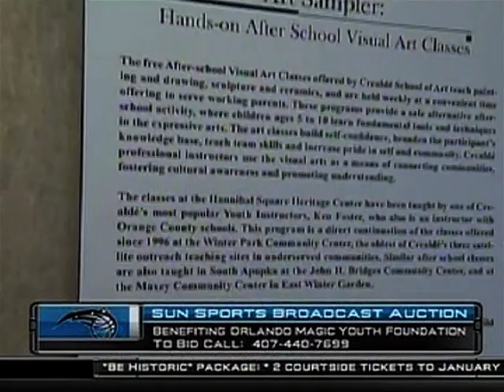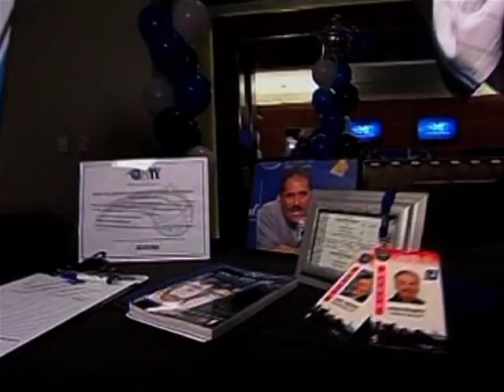Orlando Magic Youth Fund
Executive Director, Peter Schreyer, is interviewed on Sunsports/Magic TV about the Magic Youth Fund.